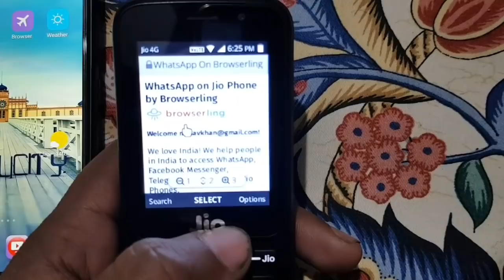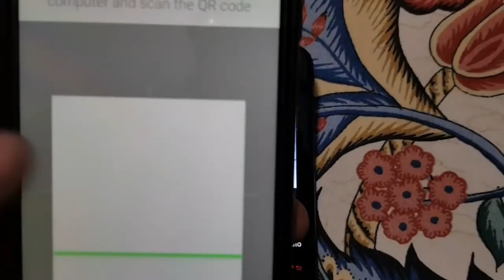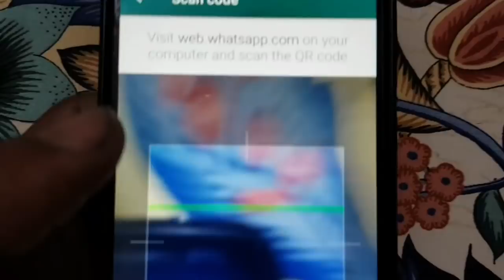| Offical Whatsapp In JioPhone | whatsapp In Jio Phone | Install Whatsapp in JioPhone 2018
Offical Whatsapp In JioPhone whatsapp In Jio Phone Whatsapp JioPhone 2018
how to install whatsapp in Jio Phone use whatsapp in jiophone  whatsapp working in Jiophone,

Reliance JIO Launched its Feature Phone With 2 Mega Pixel Rear And VGA Front  Camera in Rs: 0 for all indian. Now enjoy unlimited Voice, Data freely for 3 years with JIO Feature Phone Now Delivery Started From This Month.
1- How To Install WhatsApp In JioPhone
2- How To Use WhatsApp On Jio Phone In Hindi
3- Jio Phone WhatsApp Tricks
4- JioPhone WhatsApp Tips And Tricks
5- Latest And New JioPhone Tricks
6- JioPhone Hidden Tricks , Settings
7- Steps to Download Whatsapp in Jiophone